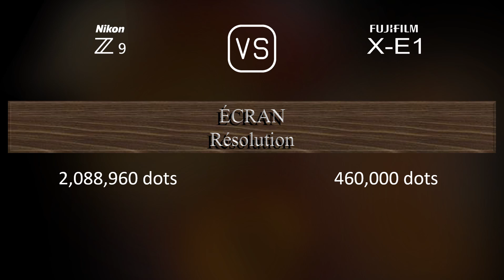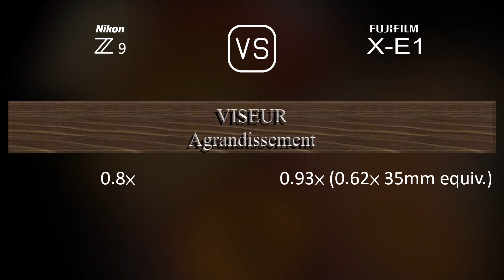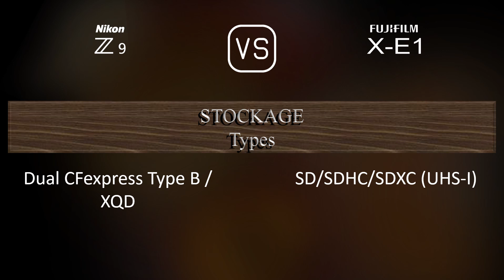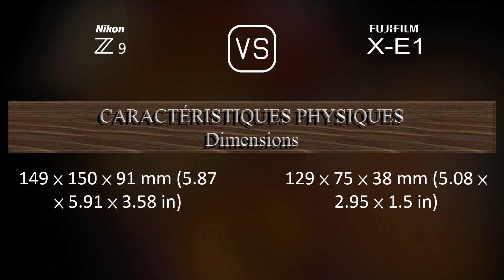Nikon Z9 vs. Fujifilm X-E1: Une Comparaison de Caractéristiques